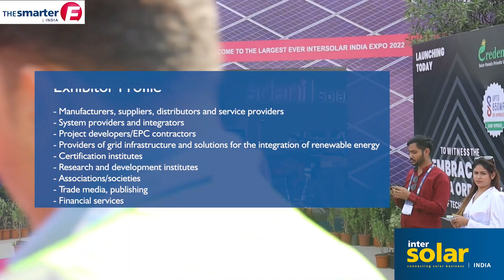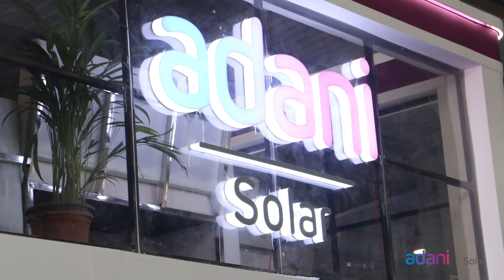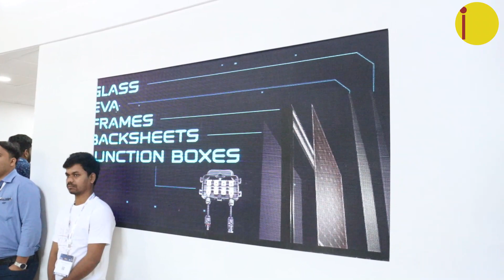Adani unveils India’s first monosilicon Ingot | Product review with Kumar Arpit at Intersolar Expo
Product review and discussions with Kumar Arpit
Head Marketing Communication
Adani Solar
Adani Solar is the Solar PV manufacturing arm of the Adani Group, diversified organization in India with a combined market cap of $200 Bn comprising 7 publicly traded companies. Our presence in the solar manufacturing sector contributes to India’s climate goals and bolsters its vision of embracing a healthier energy mix.

We are India's 1st and largest vertically integrated Solar PV cell and modules manufacturer that offers services across the spectrum of photovoltaics manufacturing. The company offers and produces high efficiency Monofacial and Bifacial modules (in PERC Technology) with superior efficiency, higher performance and enhanced reliability. Currently, we are building the World's 1st ever Fully Integrated and Comprehensive Ecosystem of 10 GW Solar PV Manufacturing in India.

The cutting edge technology, with machines and equipments sourced from the best in class producers, aim to help in cost leadership, scale of operations and reliability standards as per global benchmarks in Asia, Europe, Australia and North America.

Readers Profile:
 Top decision-makers: MD's, CMD, CEOs, Purchase dept, Contractors, Govt bodies,
Engineering colleges & Institutions, Architects, EPC Companies, Product & Procurement Managers of Project Promoters etc.

Benefit of Industrial Outlook Online/Print magazine:

* 143.6k + magazine circulation data to reach the National  & International market.